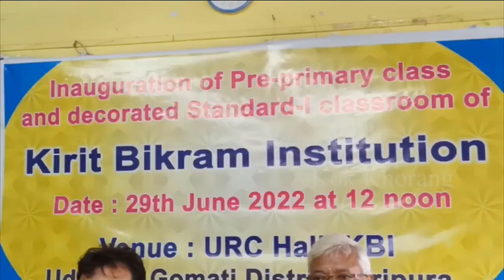Udaipur ni K.B.I Institute o pre-primary bai Stander one (1) ni rwng khotolno phiyogwi rikha .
swrang salo Udaipur ni K.B.I Institute o pre-primary bai Stander one (1) ni rwng khotolno phiyogwi rikha hukbar tei beraikhiri bedekni montri Pranajit Singha Roy.